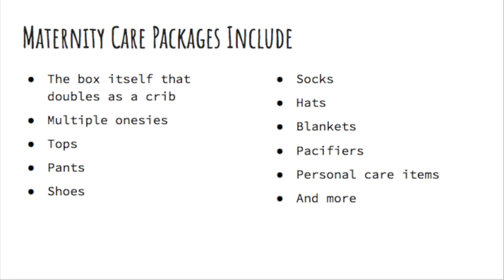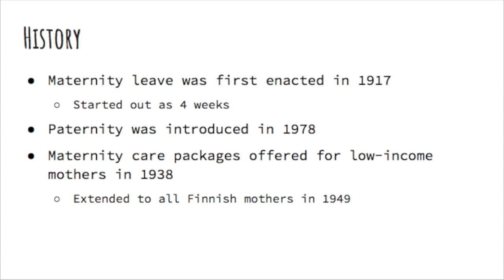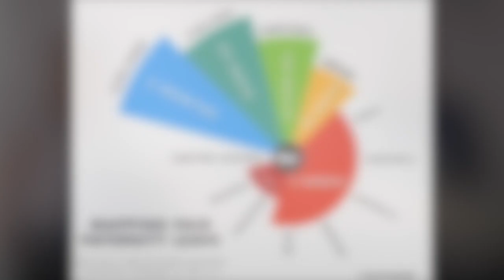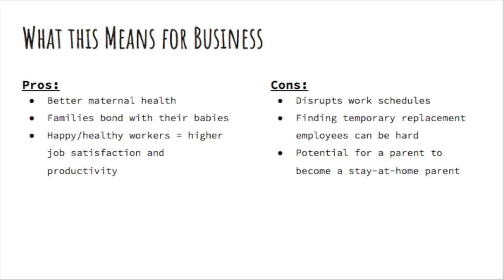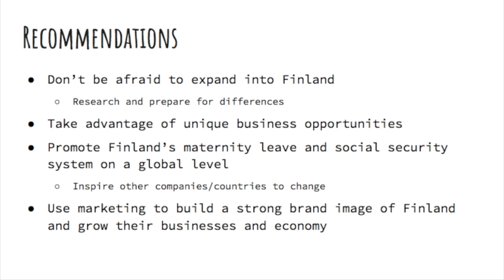Finland Maternity Leave